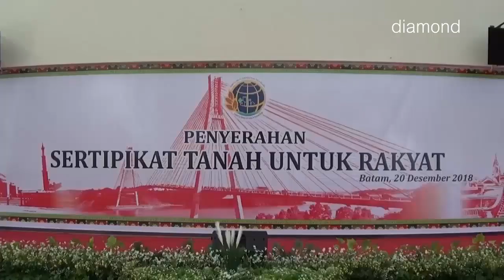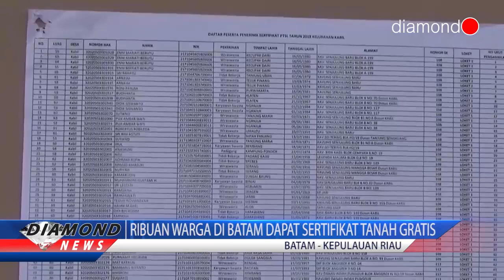RIBUAN WARGA DI BATAM DAPAT SERTIFIKAT TANAH GRATIS